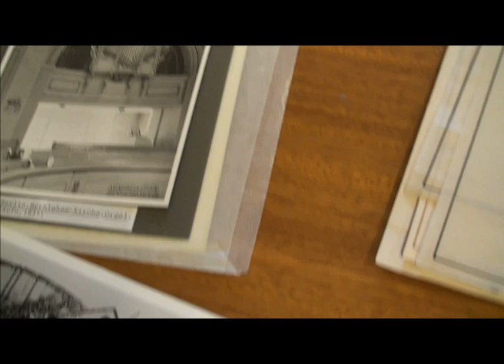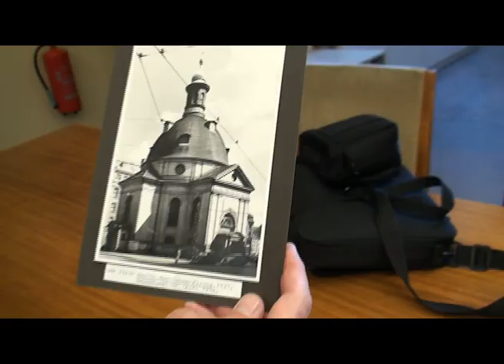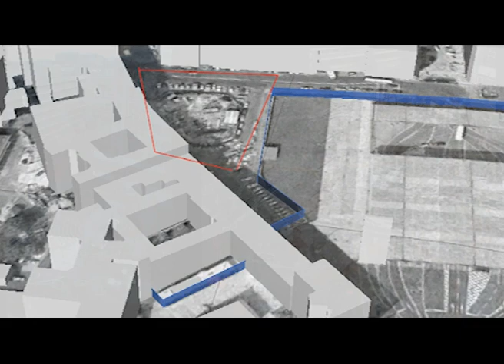Trailer Memoria Urbana Berlín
Es la primera pieza del extenso proyecto que el artista, Juan Garaizabal, junto a un equipo multidisciplinar, lleva madurando mucho tiempo. La pieza se instaló en Berlín en Julio de 2012.